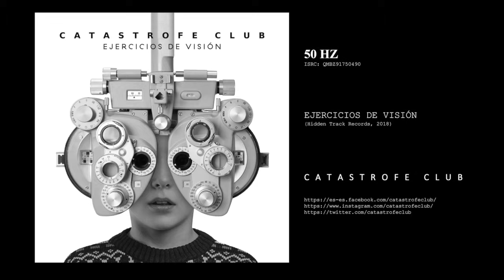CATÁSTROFE CLUB - 50 HZ (AUDIO)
Song: 50 HZ
Album: Ejercicios de visión (Hidden DIY 2018)
Artist: Catástrofe Club

Uno, dos, tres, cuatro, cinco.
No queda tiempo.
Uno, dos, tres, cuatro, cinco, seis, siete.
Ahora estás, ahora no estás.
No queda tiempo.